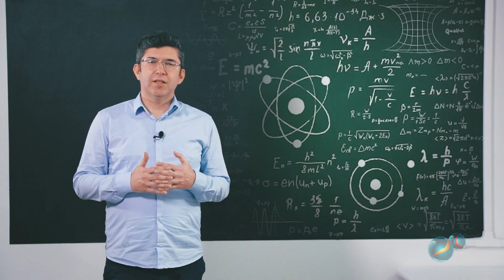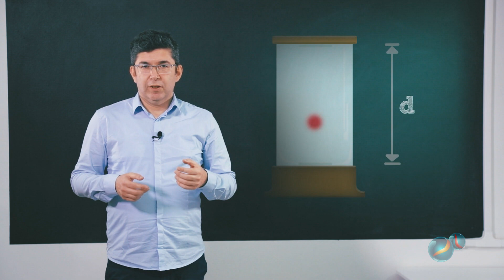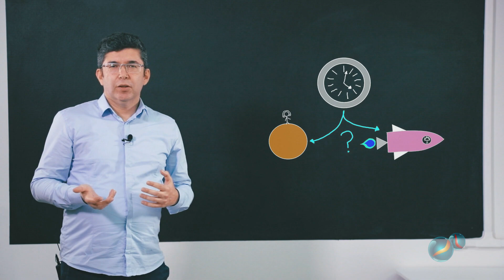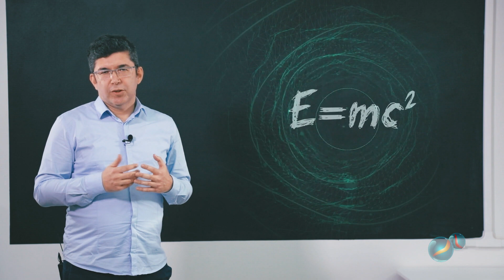KLIKERI_epizoda 04: PARADOKS BLIZANACA-DILATACIJA VREMENA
Četvrta epizoda serijala "Klikeri" govori o paradoksu blizanaca i da li nas putovanje svemirskom raketom čini zaista mlađim.

Kroz emisiju nas vodi dr Duško Latas, docent sa Fizičkog fakulteta u Beogradu.

U serijalu „Klikeri", sažeto i precizno, na zanimljiv i interesantan način, mladi doktori nauka objašnjavaju pojave i situacije kroz koje svaki čovek prolazi u svakodnevnom životu.

Premijerno emitovano na kanalu RTS Nauka 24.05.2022.